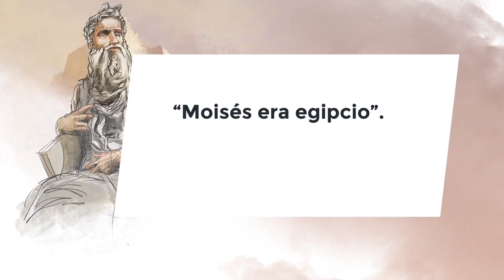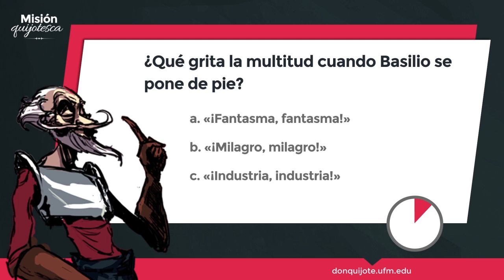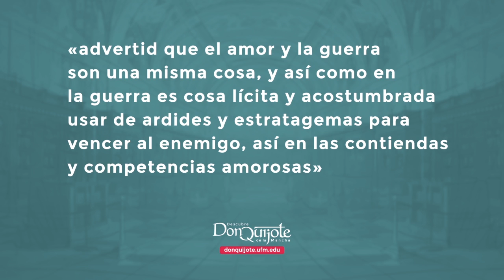Lección 45 - La segunda mitad de la boda de Camacho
Créditos:
Una producción de New Media | UFM 2015